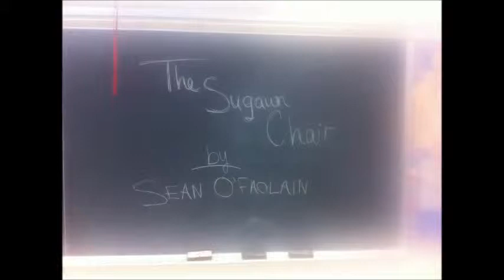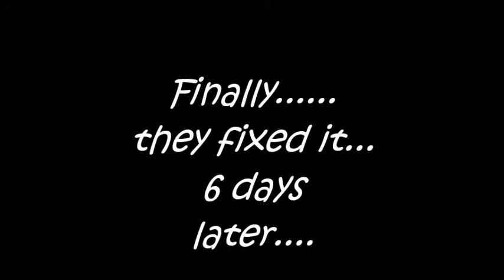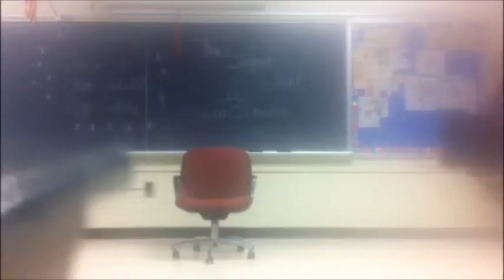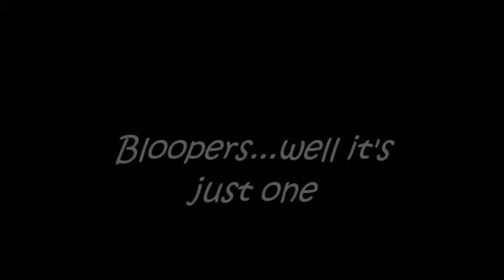The Sugawn Chair: Mrs. Sciara Project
SJU English Project